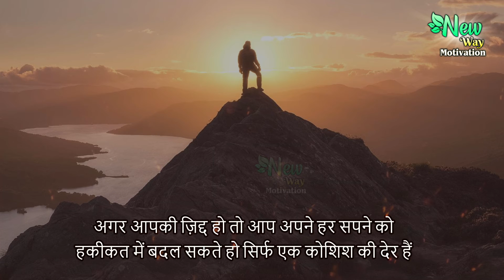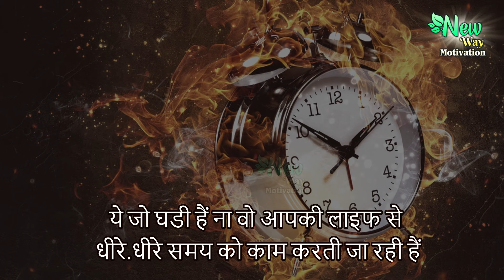ज़िंदगी को बदल देगा ये मोटिवेशन - POWERFUL MOTIVATIONAL VIDEO By New Way Motivation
for more powerful motivational video in hindi and best motivational speech